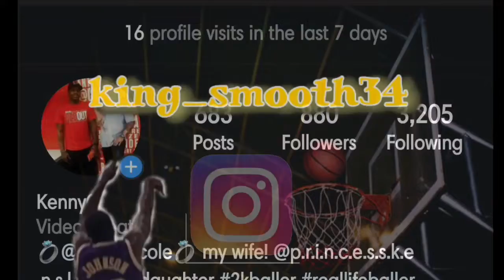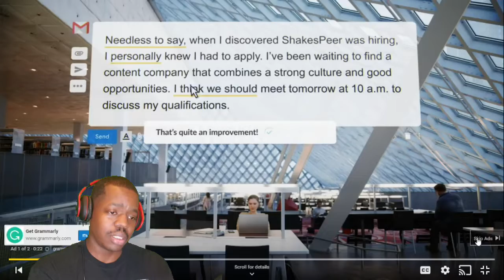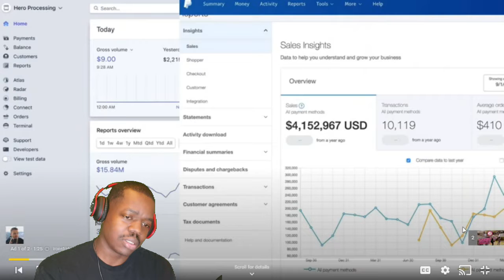D'Vontay Teams Up With D1 Hoopers In ALABAMA For 5v5 (MY HOME STATE)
D'Vontay pulls up to my home state of  Alabama for some  5v5,  hate that i didnt get to go cause i didnt know exactly where  he was gonna be at in Birmingham Alabama.